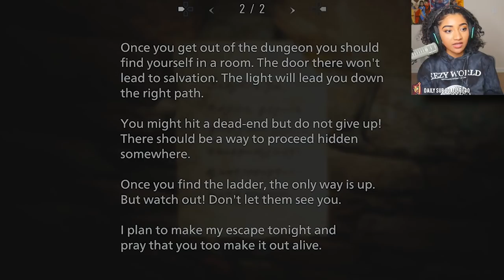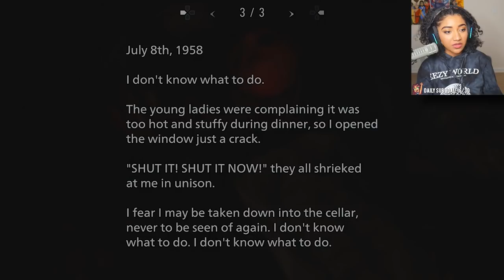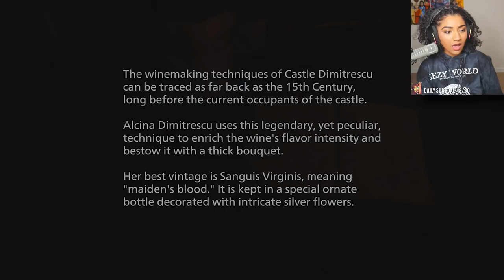RESIDENT EVIL VILLAGE: MAIDEN DEMO!!! | This game is going to be so GOOD! (PS5)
I am so excited for this game to come out man! I originally streamed me playing this on Twitch so if you want to see stuff like this live be sure to check me out over on Twitch

Amazon Wishlist
Cosplay Wishlist

Huge Thank you to all of our Patreons! You are helping make my dream come true :D
💥 Cosmic Bosses 💥:
James Miller

🌸 Cosmic Senpai 🌸 :
SirDG, Tim Royal

⚡ Cosmic God ⚡ :
 Allen Hopkins, BlackRaven,  Jack Banner, Patrick Anderson, RicoTheGiant, Von1997, Gabrielle McKenzie,  Eliud Melendez, Nathaniel Royle, Nerdy Young Reaper

🔥 Cosmic Bad Ass 🔥  :
Daniel Lopez, Jay Odinson, Jlndigital, Maxwell Pacilio, Sonic King2004, Irvin avila-perez, Oscar, Pogass20, Rene Tena, Nilan Lovelace, Clayton Groves, Erik Lark, Daniel Luna, Terrell Larkin, Michael Anderson, Marcus, Jay